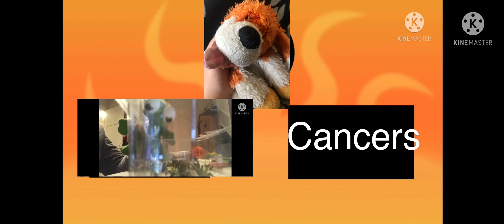Skinny gets a concussion